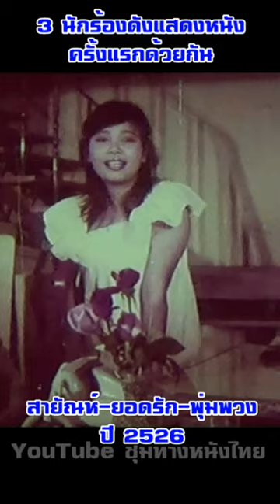3 นักร้องดัง สายัณห์-ยอดรัก-พุ่มพวง แสดงหนังด้วยกันครั้งแรก ปี 2526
3 นักร้องดัง สายัณห์-ยอดรัก-พุ่มพวง แสดงหนังด้วยกันครั้งแรก ปี 2526